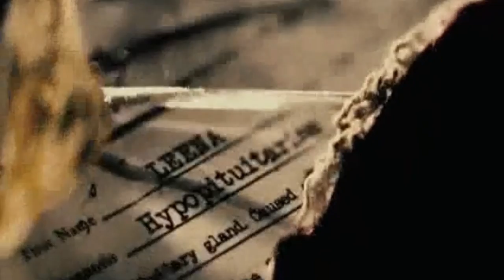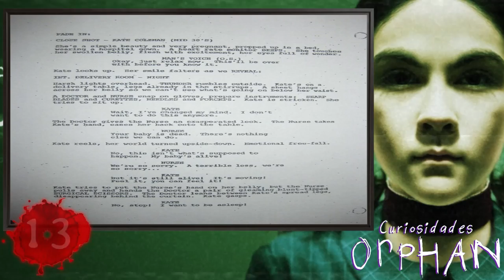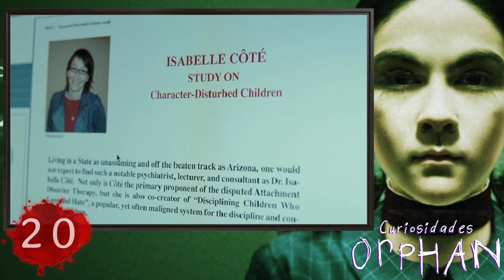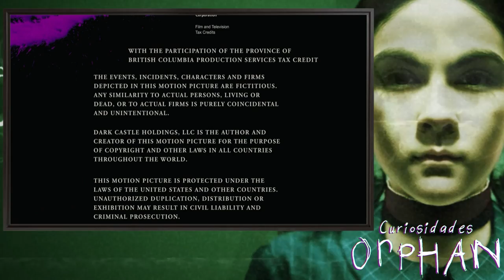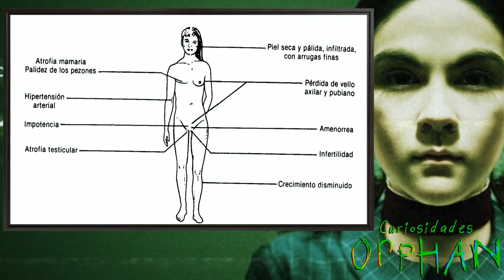78 CURIOSIDADES de ORPHAN.